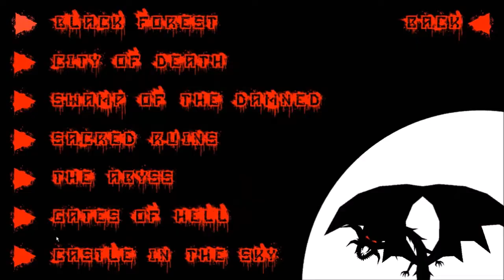Hunt Till Dawn | #1 The beginning of a journey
Hunt Till Dawn is a 2D action horror puzzle platformer by Anqa Game. It's available for Android, IOS and Windows.

Enjoy this video my idiot :)